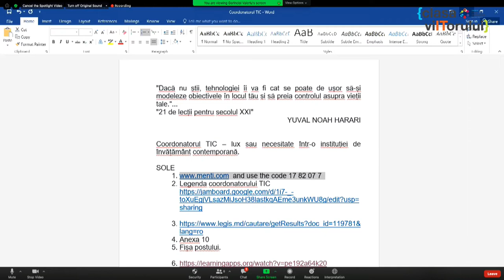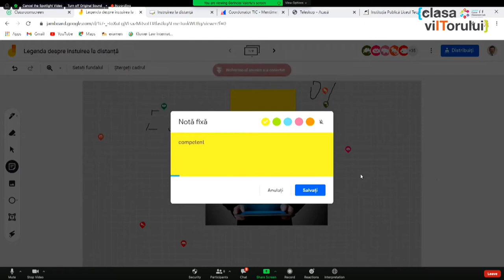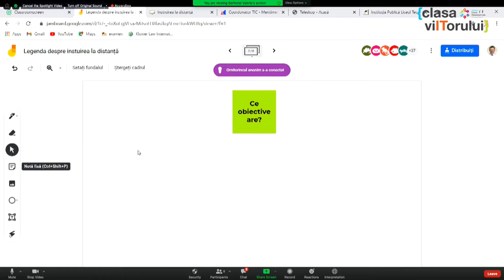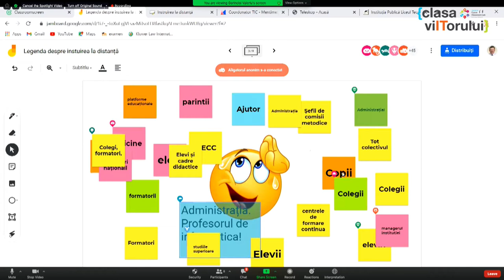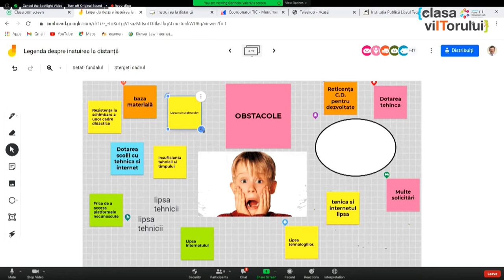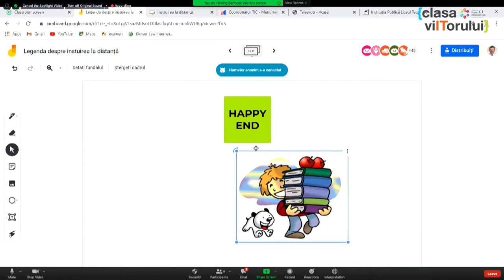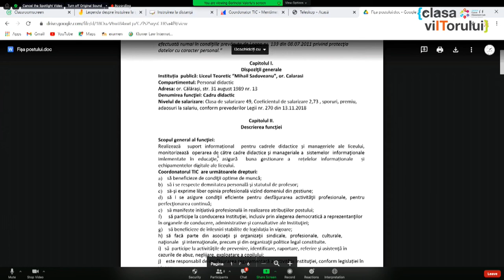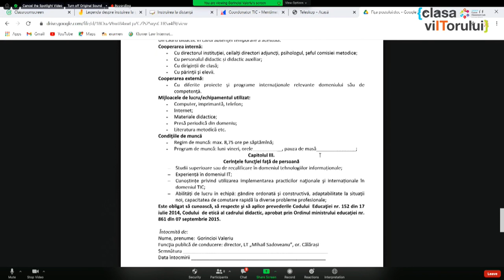Coordonator TIC – lux sau necesitate pentru instituția educațională contemporană - Valeriu Gorincio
Valeriu Gorincioi, Directorul IPLT “M. Sadoveanu”, or. Călărași a vorbit despre necesitatea coordonatorilor TIC în instituțiile de învățământ și cum aceasta poate fi realizat în practică.

venimentul a fost organizat de Centrul Național de Inovații Digitale în Educație „Clasa Viitorului” prin Universitatea Pedagogică de Stat „Ion Creangă” din Chișinău, cu suportul Proiectul de Competitivitate din Moldova, finanțat de USAID, Suedia și UK.